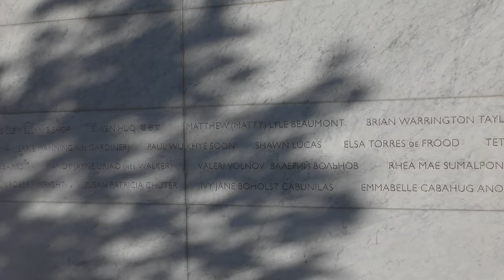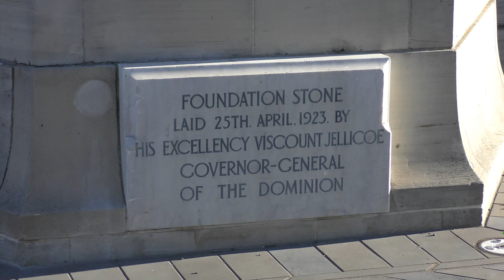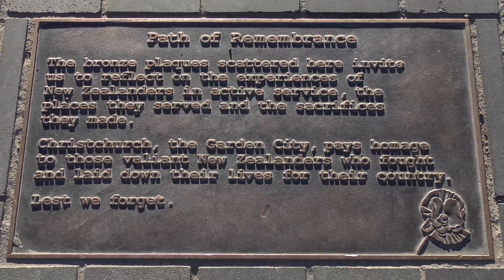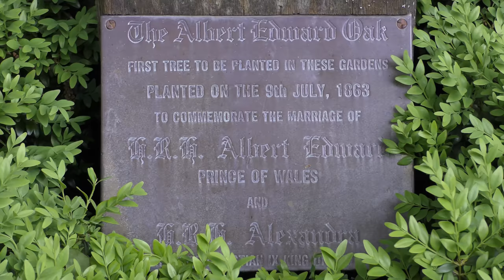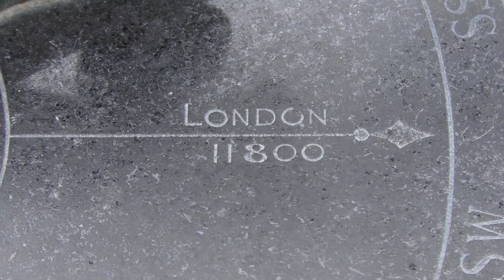Christchurch 4K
Christchurch, Canterbury, New Zealand
Canterbury Earthquake Memorial, 185 White Chairs, Christchurch Transitional Cathedral, Christchurch Cathedral, Cathedral Square, Bridge of Remembrance, New Regent Street, Christchurch Botanic Gardens
October 2018